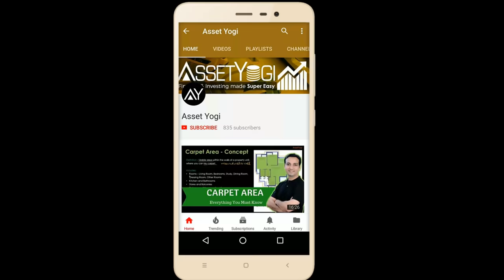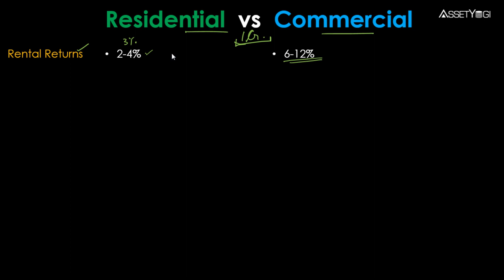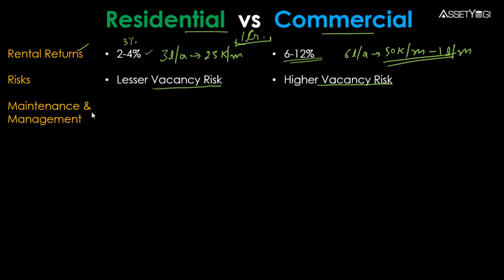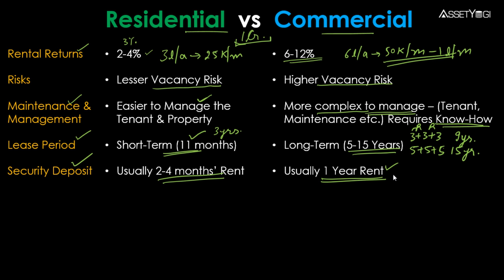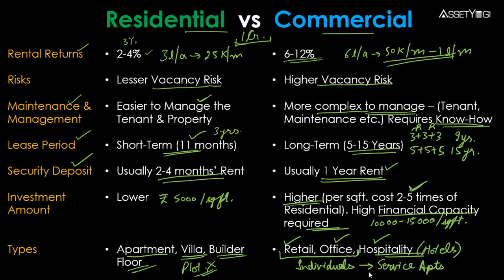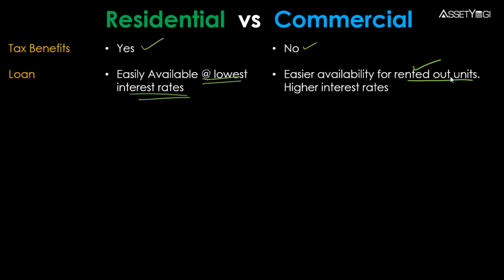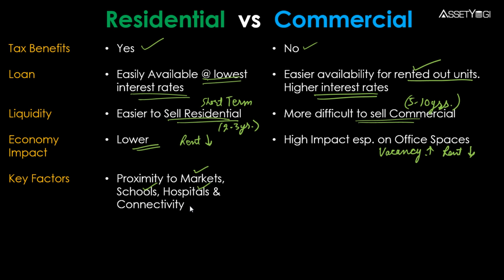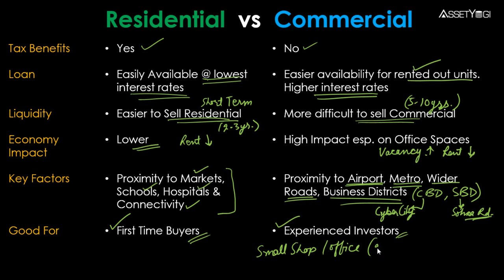Commercial Property vs Residential Property Investment in India (Hindi)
Let's compare Commercial Property vs Residential Property Investment in India on various parameters. Between Residential and Commercial Property, where should we invest as a first time investor or as an experienced investor? Sign-up to our new app for discounts and early access:

चलिए कम्पैर करते हैं इंडिया में कमर्शियल प्रॉपर्टी और रेजिडेंशियल प्रॉपर्टी इन्वेस्टमेंट को अलग-अलग पैरामीटर्स के पर। रेजिडेंशियल और कमर्शियल प्रॉपर्टी के बिच हमे किस्मे इन्वेस्ट करना चाहिए एक फर्स्ट टाइम इन्वेस्टर के तौर पर या एक एक्सपेरिएंस्ड इन्वेस्टर के तौर पर।

In this video, we have explained:
How to invest in real estate property?
What is the difference between commercial property and residential property investment?
What are the risks of investing in commercial property vs residential property?
What is the difference in the maintenance and management of commercial property and residential property?
What are the available options for investment in residential and commercial property?
What are the tax benefits of commercial property vs residential property investment?
What is the key difference between investing in residential and commercial property?
Which one is a better investment option for first time investors, residential property or commercial property?
Where should you invest your money in real estate as an experienced investor?

रियल एस्टेट प्रॉपर्टी में निवेश कैसे करें?
कमर्शियल प्रॉ पर्टी और रेजिडेंशियल प्रॉपर्टी निवेश के बीच अंतर क्या है?
कमर्शियल प्रॉपर्टी वर्सेस रेजिडेंशियल प्रॉपर्टी में निवेश में क्या जोखिम होते हैं?
कमर्शियल प्रॉपर्टी और रेजिडेंशियल प्रॉपर्टी के रखरखाव और प्रबंधन में क्या अंतर है?
कमर्शियल और रेजिडेंशियल प्रॉपर्टी में निवेश के लिए उपलब्ध विकल्प क्या हैं?
कमर्शियल प्रॉपर्टी वर्सेस रेजिडेंशियल प्रॉपर्टी निवेश के कर लाभ क्या हैं?
आवासीय और वाणिज्यिक संपत्ति में निवेश के बीच मुख्य अंतर क्या है?
फर्स्ट टाइम इन्वेस्टर के तौर पर निवेश के लिए कौन सा एक बेहतर निवेश विकल्प है, आवासीय संपत्ति या वाणिज्यिक संपत्ति?
एक अनुभवी निवेशक के रूप में आप अपने धन को रियल एस्टेट में कहां और कैसे निवेश कर सकते हैं?

Hope you liked this video in Hindi on “Commercial Property vs Residential Property Investment".